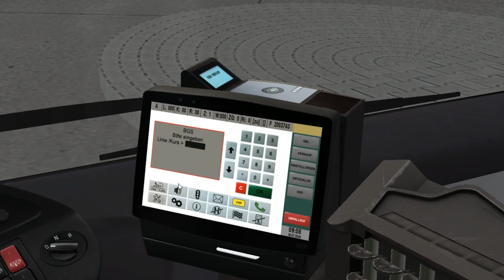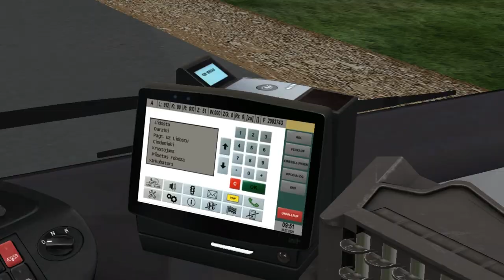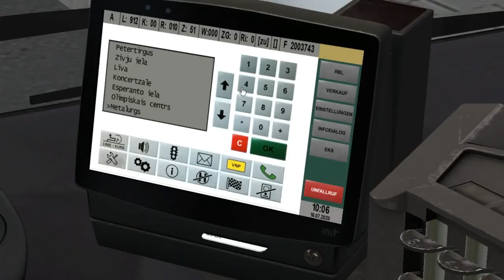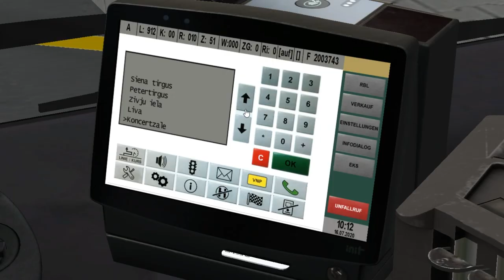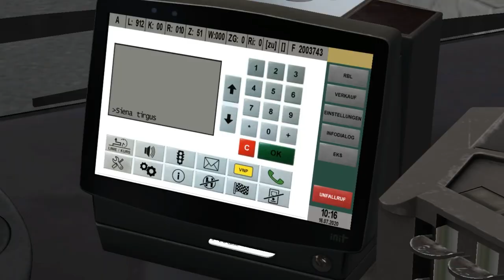MAN A37 Euro 4 (2 d./Voith) on Liepaja 2020; Line: 6912 (R10) --- Grobina - Liepaja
It's MAN A37 with 2 doors & Euro 4 engine. Voith transmission.